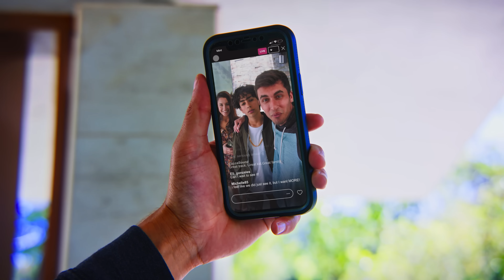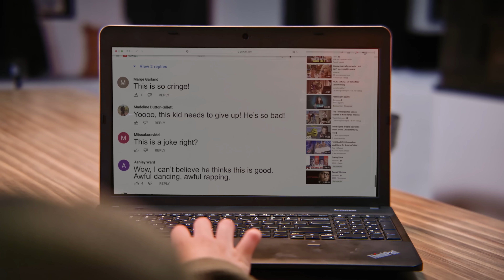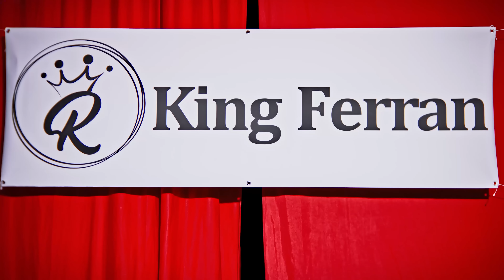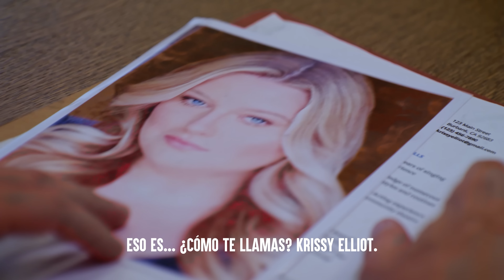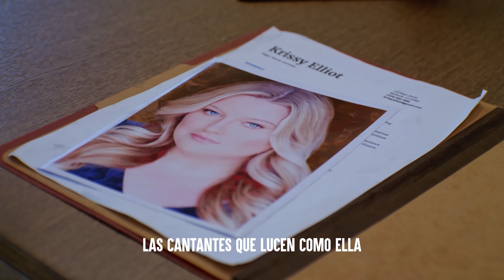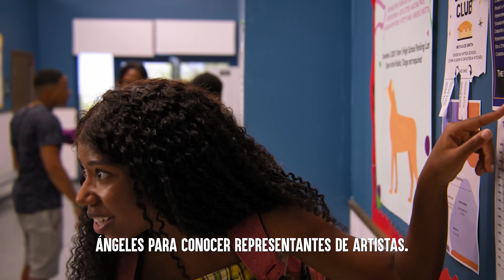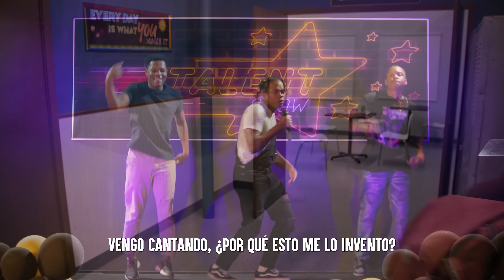Cantantes Que Son Humiados | Dhar Mann Studios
00:00        Lo Critican Por Haber CANTADO
11:15        Cantante Es Humillada Por Este Productor
17:57        Hombre Bailarín Es HUMILLADO
29:31        ESTE TIKTOK Salva El Libro De Su Padre
46:02        Video Recomendado Para Ver A Continuar